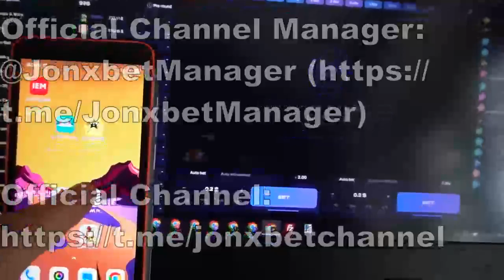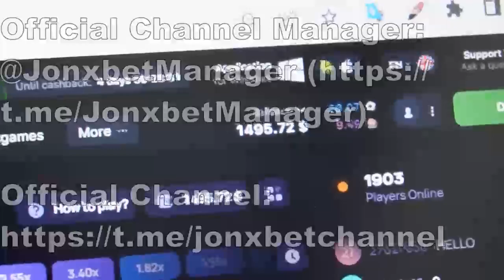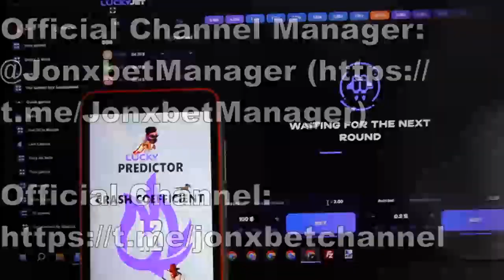Ben kazanıyorum çevrimiçi sitede 1xbet gider komut dosyası yardımcısı for Lucky jet